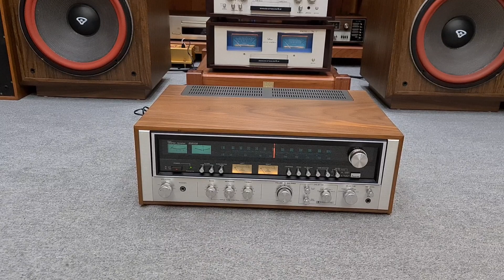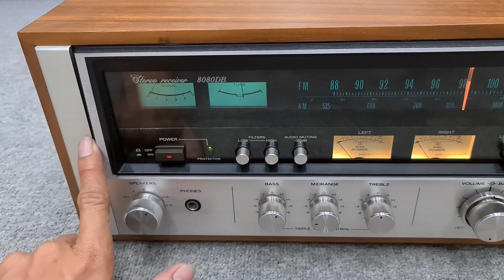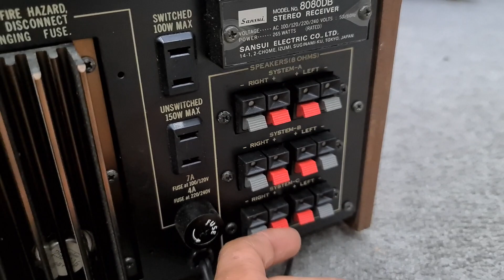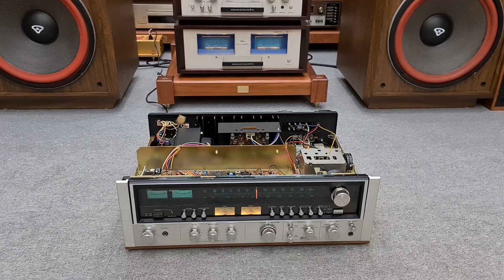HÓT và Hiếm SANSUI 8080DB Vàng 9999 Đẹp Quá Các Bác Nhễ . Ngắm cái rồi tính típ 🥰🥰